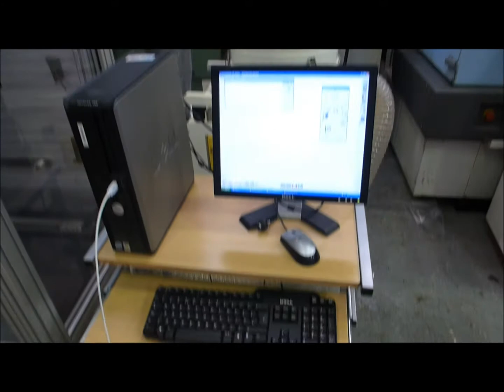Denford CNC Router, 3 Axis Large Format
For Sale, Excellent Condition
The Denford Vertical Router is a large format CNC Router, combining high speed machining over a large working area with space saving engineering. The 1200 x 800 mm working envelope makes it ideal for the manufacture of large-scale items such as furniture parts and door panels. The machine is well equipped with a high power 21,000 rpm spindle motor and AC Servo Motors allowing contouring and rapid feeds of 20 metres per minute in all axes. Inspired design provides excellent production capabilities and ease of installation, as the Vertical Router will fit through a standard door frame